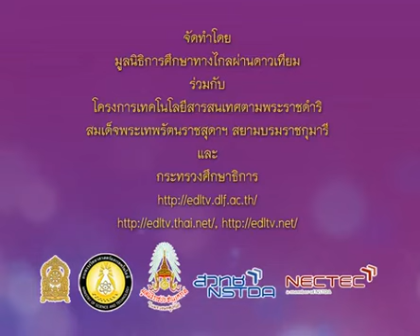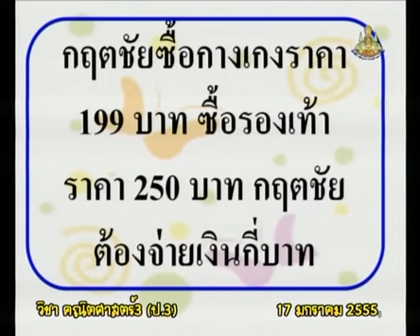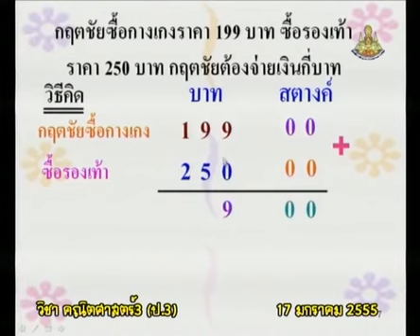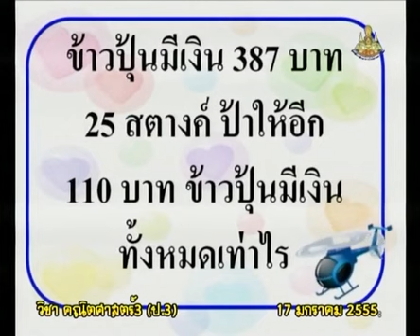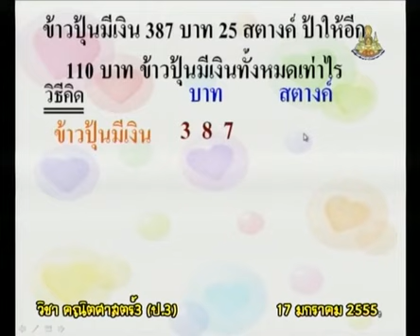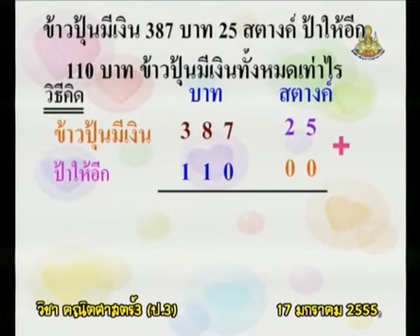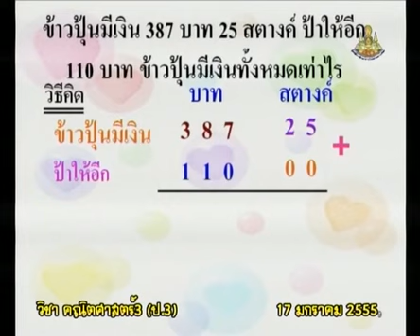519 P3maa 550117 B mathematicsp3 คณิตศาสตร์ป 3